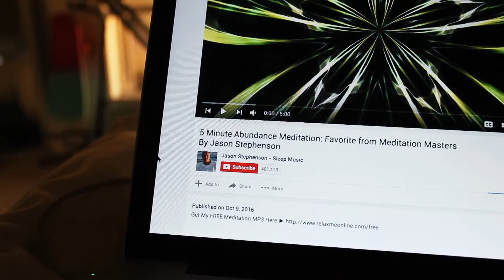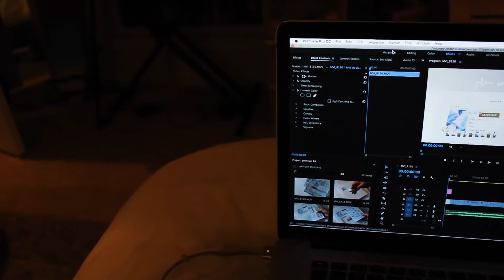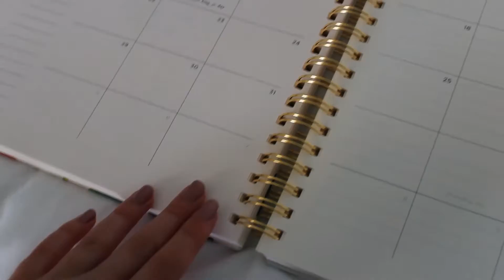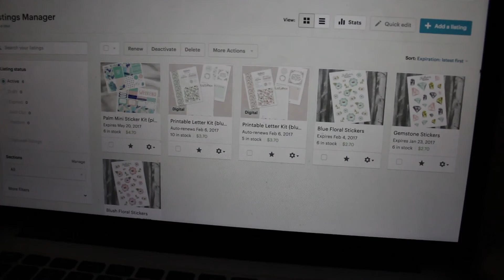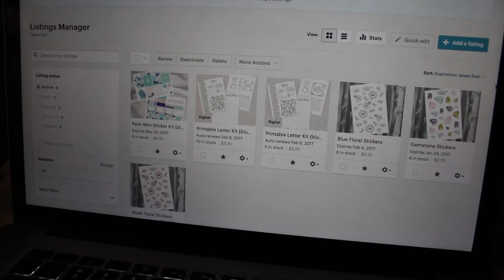Weekly Notes | Vlog 2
January 16-20
This week was a lot of running, working, and playing with the cats :)
xo, Jordan

Ps. I've set a date for my shop opening -- it's February 1st at 12pm CST! I will have more info about it soon!